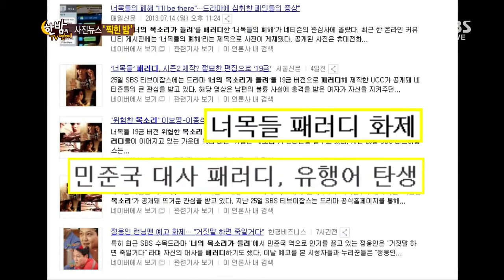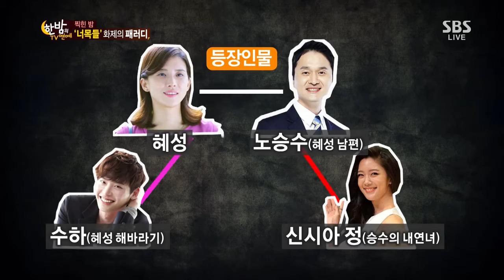한밤의 TV연예 130731 #47(8)